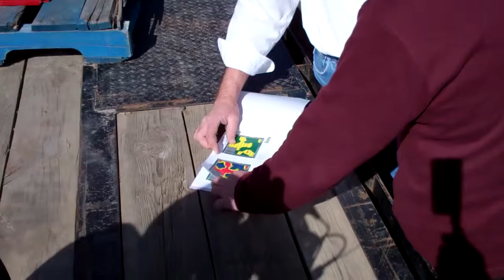Shooting in Rake, Iowa.mp4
On a video assignment near Rake, Iowa.  So, why is it ALWAYS windy where we shoot?